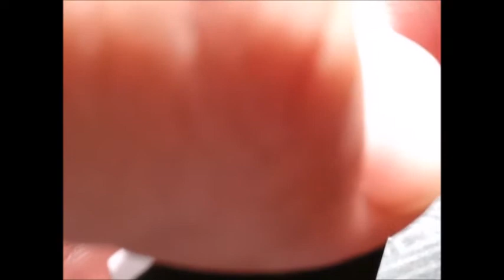Cole Jeweling Tutorial WARNING PROFANITY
For you My brutha